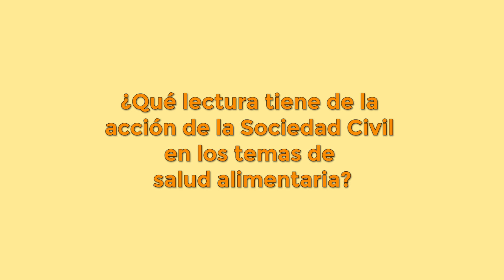Soledad Barruti 15